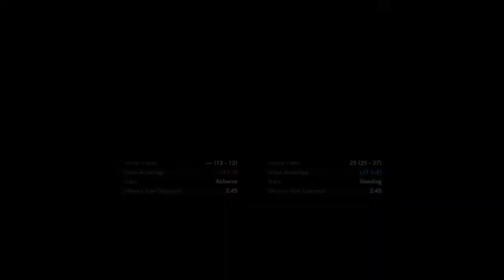TEKKEN 7 ShellShock241911 (Fahk) vs MovEzLang54 (Leo) Rank matches Pt4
We lose the rank against the Leo who wins the DM and gets promoted.